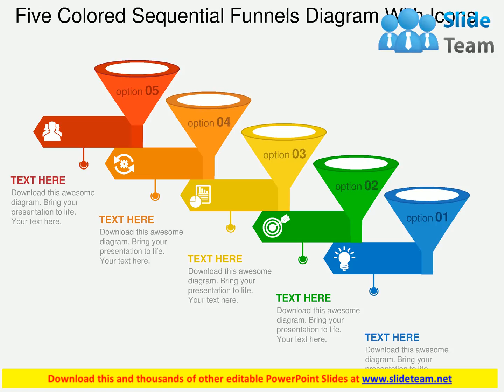five colored sequential funnels diagram with icons flat powerpoint design